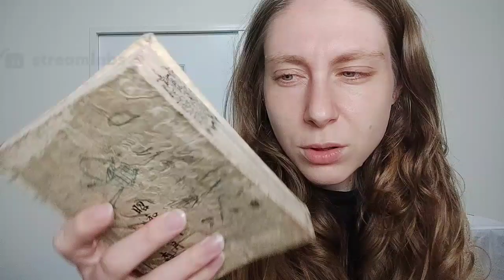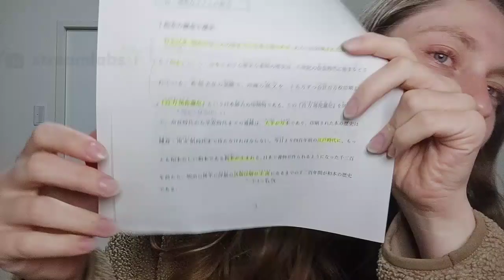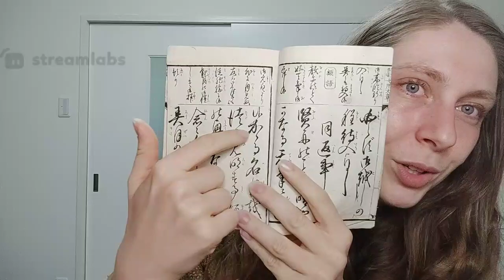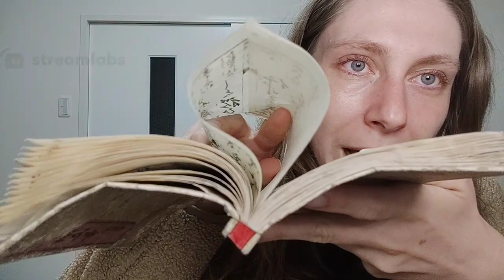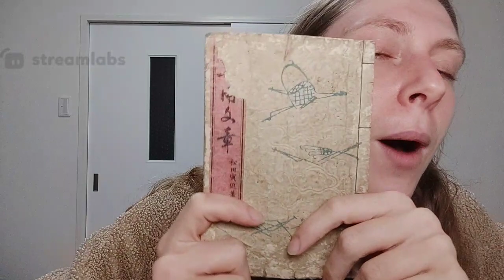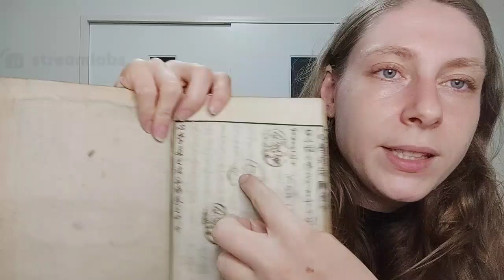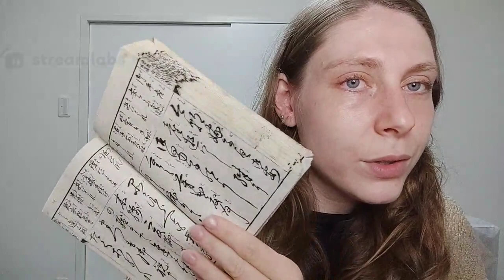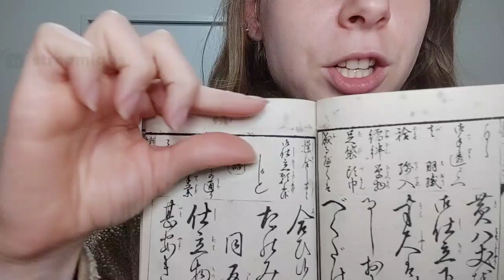VI MOSTRO DEI LIBRI GIAPPONESI VECCHI OLTRE UN SECOLO - Wasobon, le antiche rilegature giapponesi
LIVE ORIGINALE TWITCH! Seguimi per tanti contenuti

Leggi con me un capitolo del capolavoro classico della letteratura giapponese "La Storia di Genji" a settimana